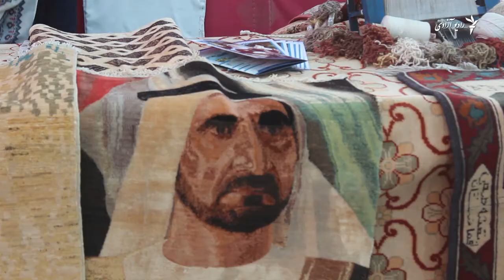زنان روستایی افغان: برای صنایع ما بازار بین‌المللی مساعد شود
شماری از زنان روستایی افغان از حکومت می‎خواهند تا برای صنایع دستی و تولیدات داخلی علاوه بر بازارهای داخلی زمینه فروش در بازارهای بین المللی را نیز مساعد نماید.
ویدیو و ادیت: سباوون کاکر